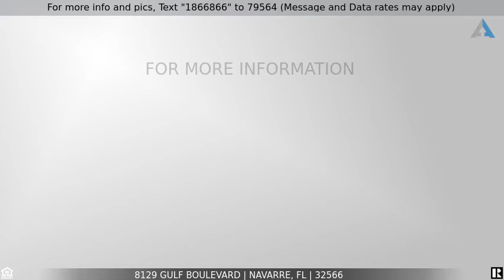Priced at $4,500,000 - 8129 Gulf Boulevard, Navarre, FL 32566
Gulf Front Home-Ultimate Beach Get-Away!

100' of Gulf Frontage in Navarre Beach. Located between Pensacola Beach & Destin on Florida's Beautiful Emerald Coast. This 4 BR/3.5 BA home is the ultimate beach house. Grand entry & living room w/20+ foot ceilings & views of the beach from the moment you walk through the front door. Open floor plan & lots of outdoor space make this home perfect for entertaining guests. The homes 3 levels are easily accessible via an elevator. The master suite encompasses the entire 3rd floor with a large master closet, private bath with whirlpool tub, large shower & fireplace. Other features include whole home audio system w/outdoor speakers, intercom system, custom fixtures, motorized and manual hurricane shutters, & landscape lighting. Escape the crowds and have lots of room to spread out on the beach.